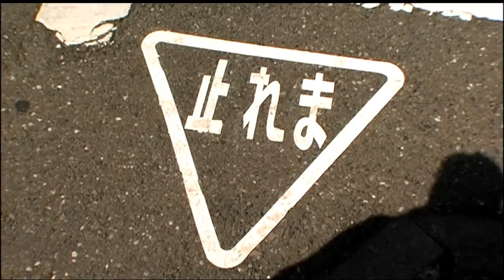Turtles Swim Faster Than Expected 亀は意外と速く泳ぐ (2005)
Suzume Katakura es una ama de casa ordinaria, su marido está en otro pais por su trabajo pero el la llama periódicamente aunque siempre el solo habla sobre su mascota, una tortuga.Suzume tiene miedo de su vida ordinaria ya que nadie se preocupa de ella además de ser muy monótona.Un dia ella encuentra una publicidad en la que buscan espías y llamó concretando una cita para ser espía, pero su misión de espía es vivir ordinariamente porque al ser espía no puede distinguirse.Antes de ser espía, su vida era demasiado ordinaria y nadie tenia interés en ella, pero ahora poco a poco su vida va teniendo emoción y color...

Director: Satoshi Miki
Protagonistas: Juri Ueno, Yu Aoi, Eri Fuse, Masatou Ibu, Jun Kaname, Masato Ibu, Shunsuke Matsuoka, Yutaka Matsushige, Kenji Mizuhashi, Kyusaku Shimada

Género: Comedia